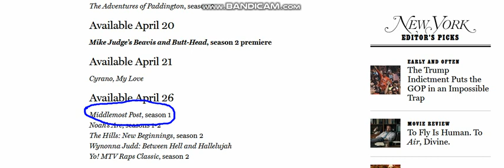Attention, all Paramount Plus subscribers!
They're going to add another Nickelodeon title to Paramount Plus in the US! Middlemost Post!

Now we have to wait until they add Rusty Rivets, Butterbean's Cafe, and Top Wing! (if you hate those Nick Jr. shows, respect my opinion, I don't think they're bad at all)